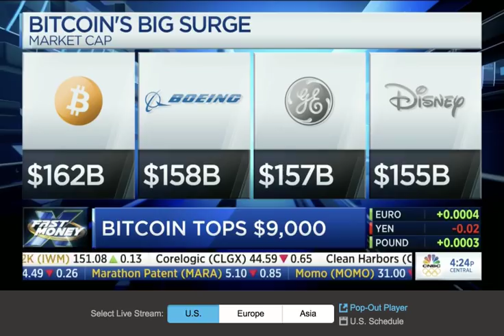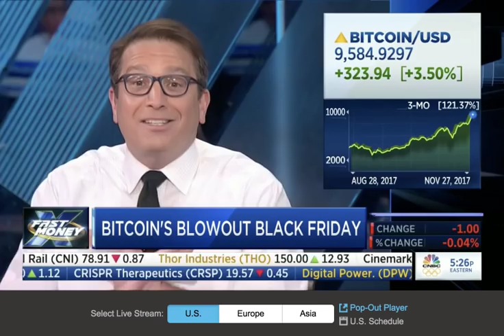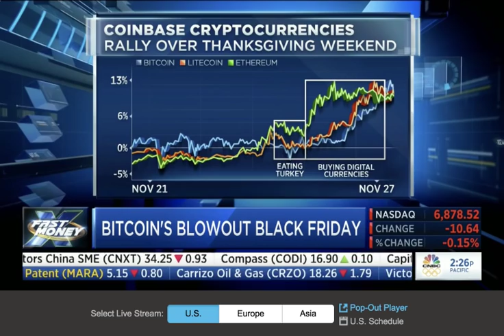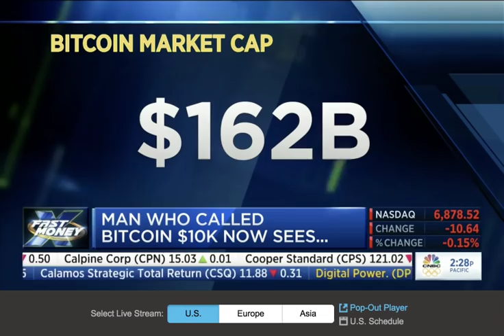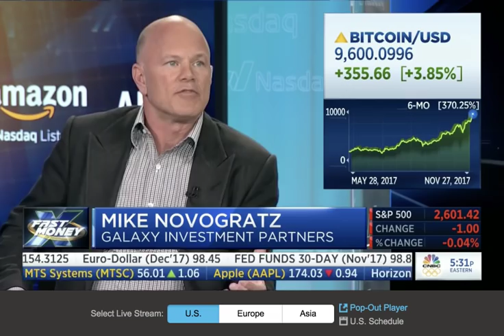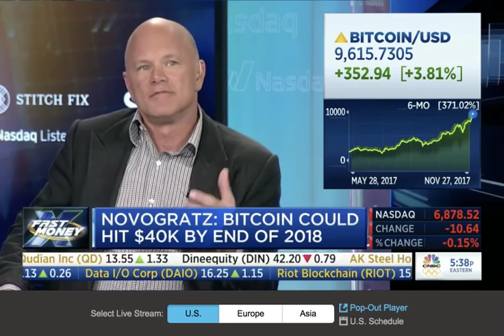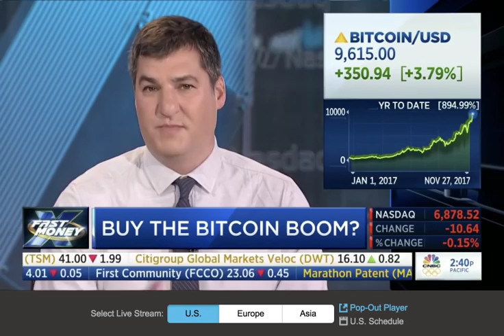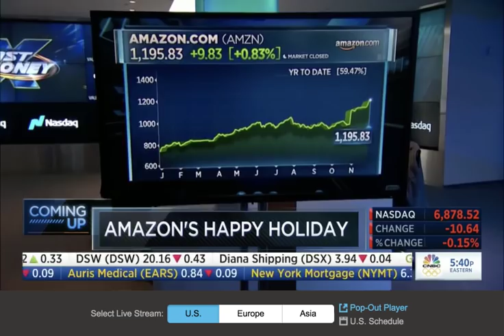Bitcoin on CNBC Fast Money